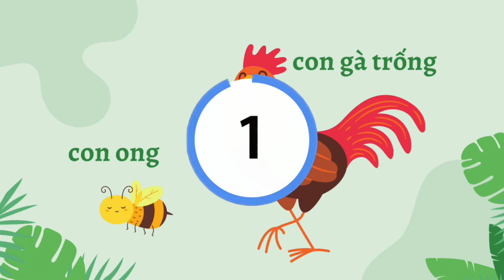Rau Củ Quả Trái Cây, Màu Sắc, Tập Đếm 123 - Bé Học Cùng AnAnBeBé TV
AnAnBeBé TV luôn cập nhật các video học tập cho trẻ nhỏ với các kỹ thuật truyền đạt ngôn ngữ giúp trẻ học và đạt các mốc quan trọng và kỹ năng mầm non như tập đếm, phân loại, màu sắc, v.v.! Những đồ chơi vui nhộn dành cho trẻ mầm non này không chỉ tuyệt vời để chơi, mà còn là đồ chơi montessori mang tính giáo dục tốt nhất giúp tập nói và làm quen với các màu sắc, hình dạng, số đếm, v.v...

AnAnBeBé TV updates Early Childhood Learning Videos with language communication techniques that help children learn and achieve milestones and preschool skills such as counting, sorting, colors more! These fun toys are not only great to play with, they are the best Montessori educational toys to help practice speaking and familiarizing yourself with colors, shapes, numbers, and more.

00:00 Giới Thiệu/Intro
00:32 Giỏ trái cây rau củ/Fruit & Vegetable basket
04:52 Tập Đếm 123/Counting 123
09:33 To & Nhỏ/Learning Big & Small

© Bản quyền thuộc về AnAnBeBé TV
© Copyright by AnAnBeBé TV & Do not Reup.